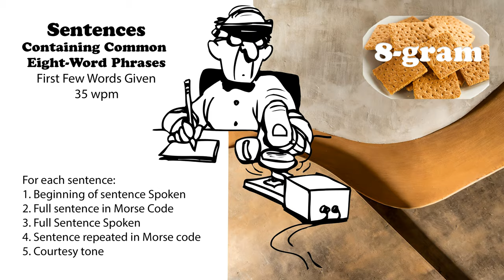Sentences Containing Common 8-Word Phrases with first words spoken - 35wpm